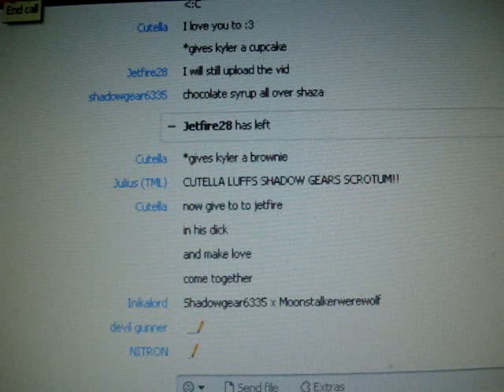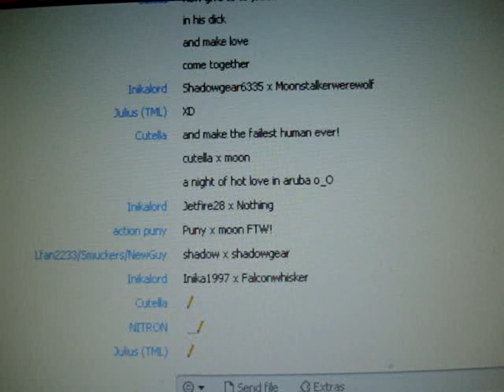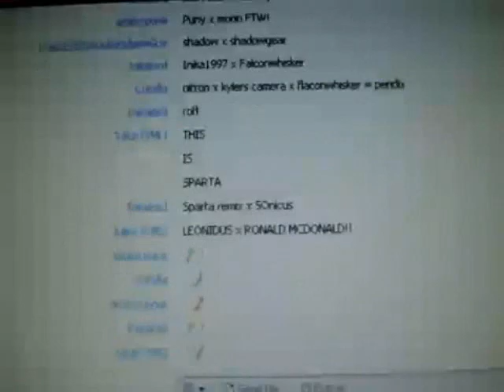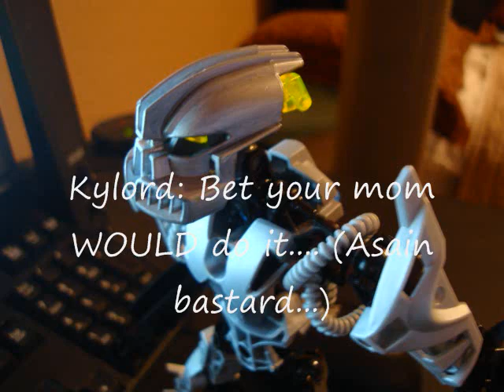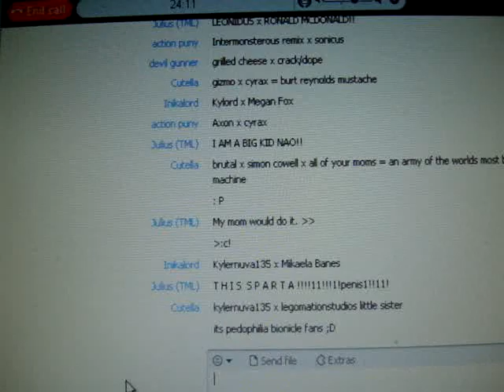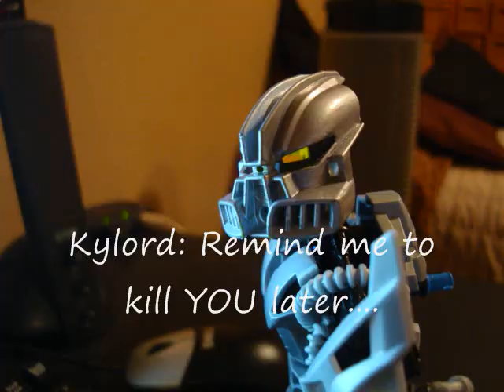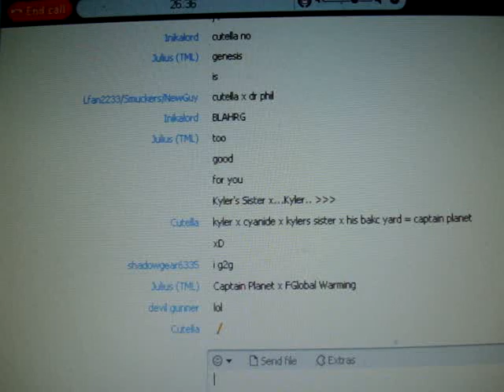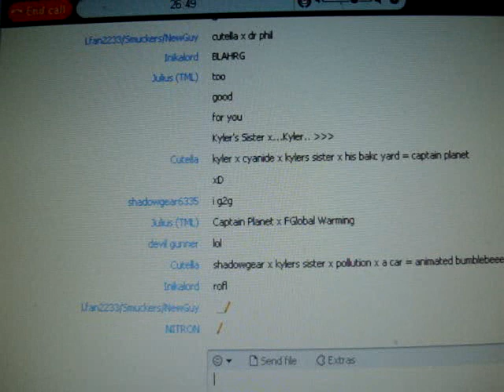Bionicle On Skype 3: O_O Special Edition (Part 3)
Didn't see this coming, did you? XD

But, uh. yeah. I know it's been months since I uploaded part 1, but I haven't felt like making this until now. Be aware that this was recorded a very LONG time ago, and not recently. And for the sake of god, everyone should know that this video is to be taken as a JOKE! OK?! (Sorry, but a lot of you have complained in the last part as to how messed up this is, but I WARNED you that it would contain inappropriate material, and I am also warning you that this one will as well. So BE ADVISED!)

Here is the list  of all of the MOC's that appear in this video that do not belong to me:
Shadow- shadowgear6335
Sonicus- Jetfire28 (toamagmare28)
Puny- ActionPuny
Nitron- shadownitron
Zaku- Inikalord